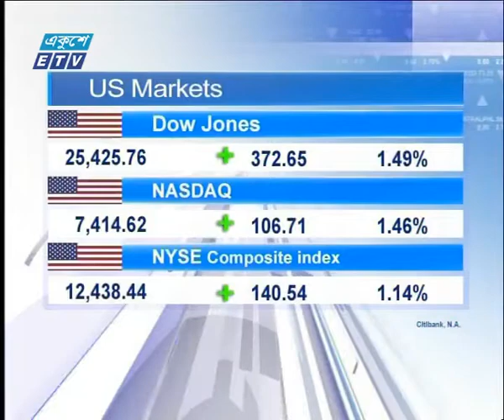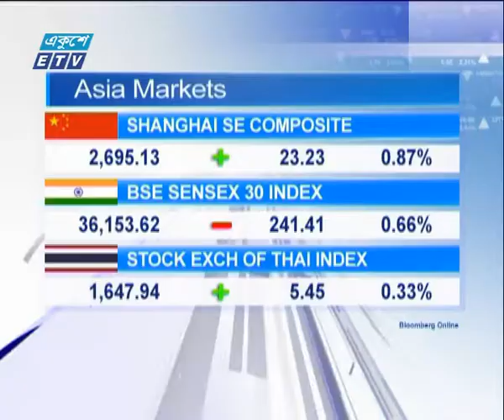আন্তর্জাতিক পুঁজিবাজার ১৩ ফেসব্রুয়ারি ২০১৯ | ETV Business